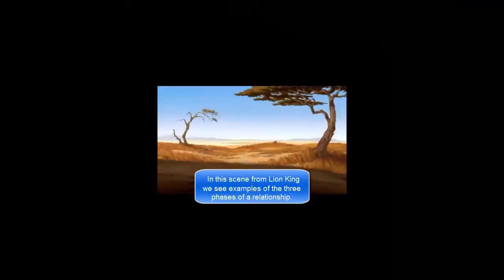Uncertainty Reduction Theory and animated films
The following 5 clips are contributions from group members to show examples of Uncertainty Reduction Theory axioms, assumptions, and theories.